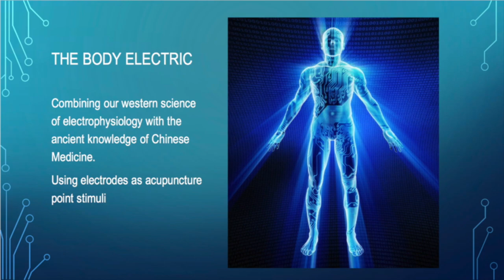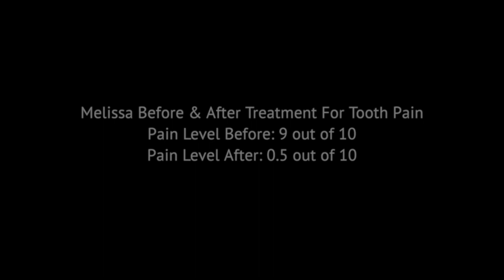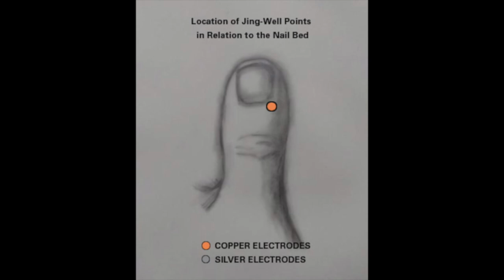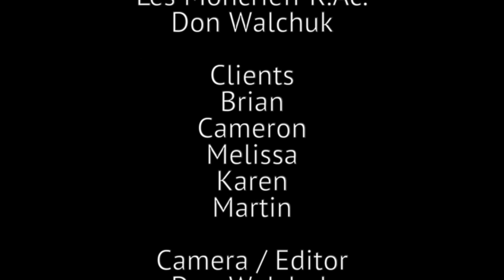Bio-electrode Therapy© Quickly Relieves Complex Pain and Withdrawal Symptoms HD 1080p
Les Moncrieff demonstrates how Bio-electrode Therapy© can treat complex pain and  drastically reduce the pain of opioid withdrawal. Recorded 2019 to 2020 by Don Walchuk.

BIO-ELECTRODE THERAPY© FOR OPIOID WITHDRAWAL: INSTRUCTIONS

1. The photo or illustration of the protocol (see video)

2. Electrodes, for which two options exist:

      Option A: Copper and Silver Conductive INKS

      Option B: Copper and Silver Electrode DISCS (see “Making Your Own Electrode
      Discs,” below)

3. A small dipstick (A wooden matchstick will do. Even better, remove an ink tube from a pen and cut it to the right length. Blow all the ink from inside the thin, hollow tube. Stuff the end of the tube with a bit of sponge foam. You will have an extremely easy and precise instrument!)

4. Something to secure the electrodes. For discs, use tape. (Any tape will do, although many people prefer surgical tape.) For the ink electrodes, use a topical adhesive coating like New Skin. (Pros-Aid® No-Tack works best

Bio-electrode INKS

In the search box, type in the code “INKPAIR,” and you will be taken to the Bio-electrode Therapy inks. The two bottles will cost $45 total, and will last for hundreds of treatments.

Making your own metal electrodes is easy and much cheaper….

Making Your Own Electrode DISCS

You can easily make the electrode discs with an office paper hole punch. I prefer the Swingline Lever Professional 2 Hole Punch Model: 74101. It makes the perfect ¼ inch diameter electrodes. This hole punch is good quality, solid steel construction, and can be purchased on-line from any office supply store.

Purchase a thin 99.95 % pure copper metal sheet from a local sheet metal supplier.
(I purchase the 1-foot by 1-foot copper sheets from Metal Supermarkets for $9 Canadian. Go here:
Aluminum electrodes can be made from aluminum foil from your kitchen, but I prefer to make the electrodes from thicker gauge aluminum trays from a Dollar store or any supermarket.  You can have an endless supply with this simple method for making copper and silver electrode discs.

I have been using 3M Micropore tape (1/2 inch) to secure the metal disc electrodes to the fingers, toes, and other acupuncture points. Any type of tape will work, but obviously some tapes work better than others, being transparent, hypoallergenic, etc.

Application of the INK Electrodes

1. Thoroughly clean all the selected acupuncture points with an alcohol swab.

2. Stir the ink contents with a dip stick to thoroughly mix the metal particles in the solution.

3. Apply the ink electrodes to the acupuncture points with the dip stick and allow them several minutes to dry.

4. Apply the waterproof adhesive as a topical coating over the ink electrodes to secure the electrodes. With some care, the ink should remain secure for a couple days.
This will improve adhesion strength and waterproof them. (For best results, apply the adhesive twice daily.)

5. When the electrodes fall off, pain will usually return. Simply replace the lost electrodes with fresh ones. As long as they are on, healing is taking place as well as pain relief. In most cases, pain sufferers are able to stop using the electrodes after months, weeks, or even days.

Application of the Electrode DISCS

1. Secure the electrodes to the acupuncture points using tape.

2. When the electrodes fall off, pain will usually return. Simply replace the lost electrodes with fresh ones. As long as they are on, healing is taking place as well as pain relief. In most cases, pain sufferers are able to stop using the electrodes after months, weeks, or even days.

Ink Electrodes Versus Disc Electrodes

    Both types of electrodes work. My preference is to use the copper and silver ink electrodes, for several reasons. They are easy to apply and will remain secure for one or two days and longer. Real silver Ag is used, providing superior conductivity, as well as the antibacterial, anti-viral and anti-fungal properties of silver ions. The laborious and unhygienic taping of the electrode discs to toes is not required. With the discs, the tape tends to get wet and dirty by the end of the day. They are also a bit uncomfortable, and many patients feel that the appearance of tape on fingers and toes is unattractive. The inks are more comfortable, and hardly noticeable. In fact, they can look quite interesting and attractive. No more wrestling with taping toes!